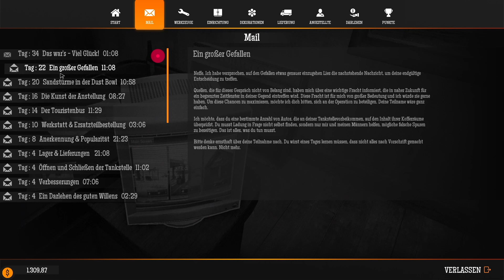Gas Station Simulator 27 ⛽ Unsere "Schulden" beim Onkel beglichen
GAS STATION SIMULATOR:
Beim Gas Station Simulator Betreibt man in der Wüste entlang des  Highways 66 eine Tankstelle. Hierbei muss man sie von Grund auf Renovierung, Erweiterung.

Titel: Gas Station Simulator
Genre: Simulator, Indie
Entwickler: DRAGO Entertainment
Publisher: Movie Games S.A., HeartBeat Games